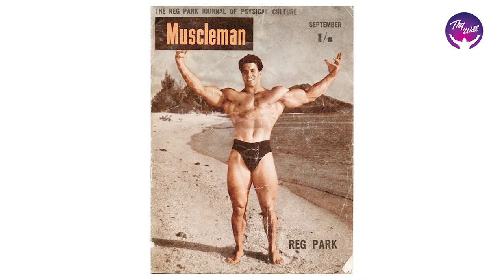You Can Win | Have a Vision | Mrs. Grace Joshua | Thy Will TV